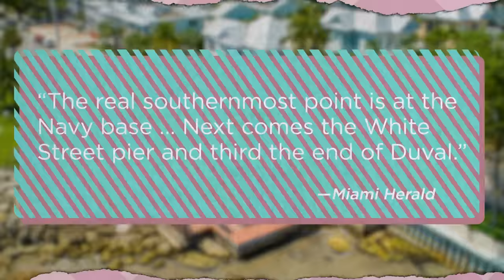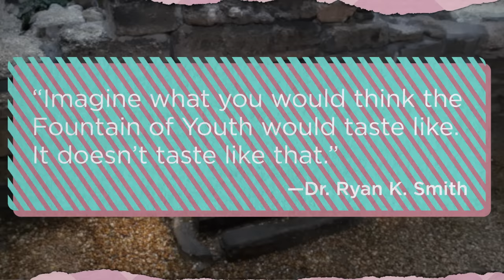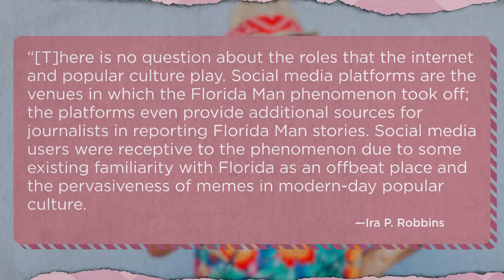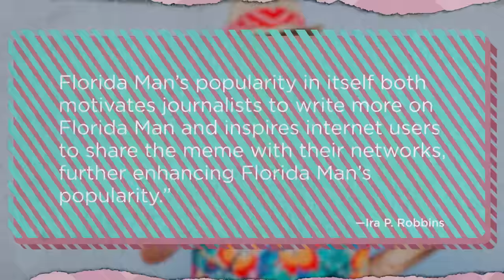Misconceptions About Florida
Do Florida Man stories really happen all that often in Florida?

In this episode of Misconceptions, Justin Dodd, a born and raised Floridian, debunks several myths about the Sunshine State, from the Fountain of Youth to the Florida Man.

0:00 Intro
1:02 It’s the state with the most alligators
1:38 The southernmost point in the U.S. is in Florida
2:41 The weather is always warm
3:08 The real Fountain of Youth is there
4:35 Florida was the first choice for Walt Disney World
5:30 Florida has the largest crop of oranges in the U.S.
6:16 The Eccentric “Florida Man” is a normal occurrence
9:02 Outro